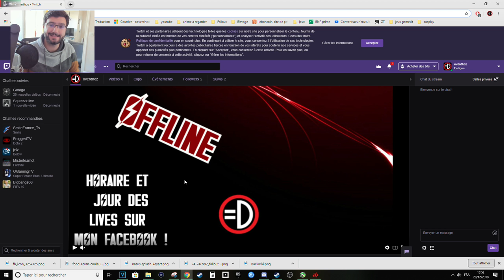BIENTÔT EN LIVE SUR TWITCH !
Tous les liens utiles sont juste en dessous ! Comme dis dans la vidéo, si vous me soutenez, rejoignez moi =) j'essayerai de faire un test live sous peu ( tout est relatif ), likez ma page Facebook pour être au courant des dernière actu et des dates =) Je vous attend avec impatience !! ( tu le sens le carnage ? Moi oui xD )